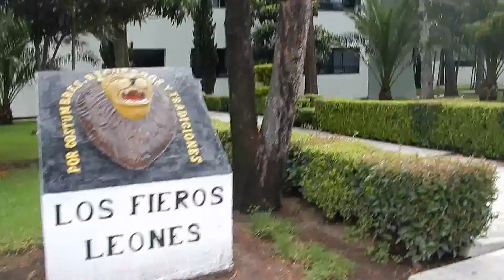DSCN0435 3/er. medio maratón "Fuerza Aérea Mexicana... 100 Años de Lealtad" (mejoras)